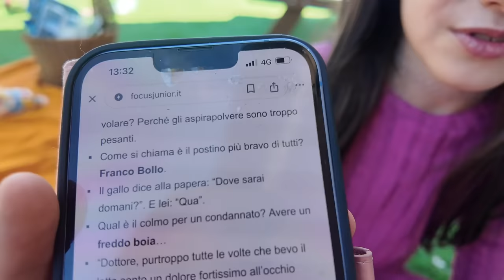UN PICCIONE CI COLPISCE CON LA SUA CACCA DURANTE UN PIC NIC IN GIARDINO